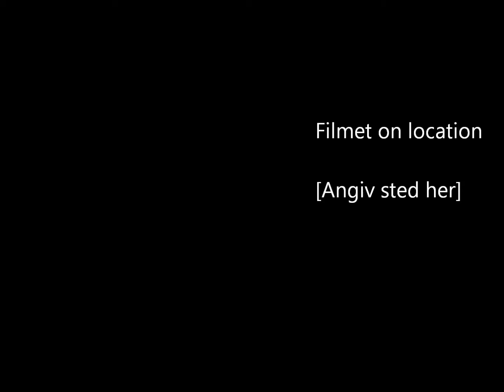TUNING BILER HD techno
gode og onde djævle biler